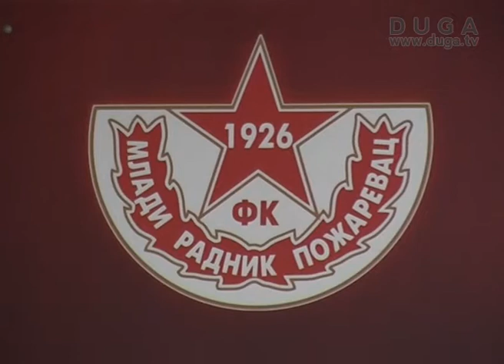Fudbaleri Mladog Radnika dočekuju fudbalere Srema, 31.05.2012.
Održana konferencija fudbalskog kluba Mladi Radnik povodom utakmica koje su uslov za opstanak u Prvoj ligi Srbije. 33. kolo Prve lige održava se u subotu 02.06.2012. godine sa početkom u 17 časova na požarevačkom Vašarištu. Domaći Mladi Radnik dočekuje ekipu Srema iz Sremske Mitrovice.